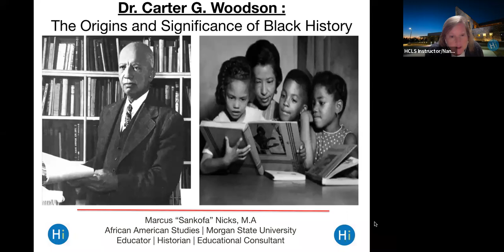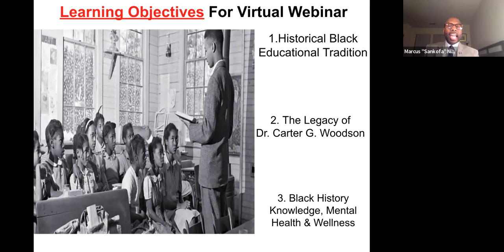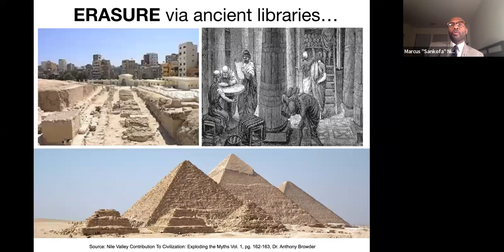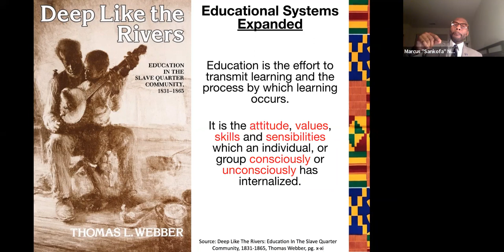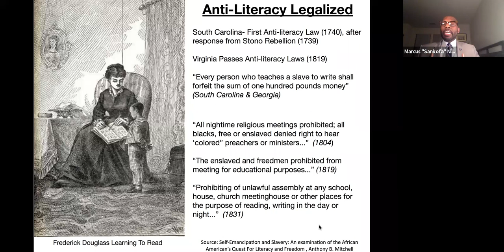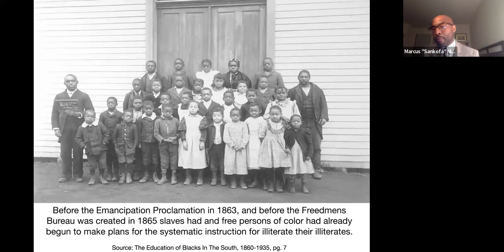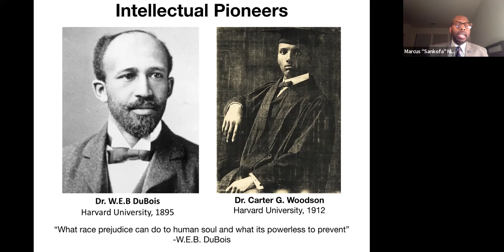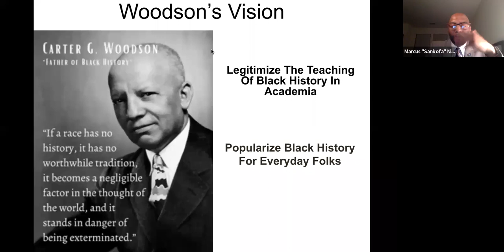Dr. Carter G. Woodson: The Origins and Significance of Black History Part 1 of 2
Historian and educator Marcus "Sankofa" Nicks provides an in-depth history of how Black history began and the life of Dr. Carter G. Woodson who is known as the "Father of Black History."  This two-part series will also include the importance and significance of Black History Knowledge and the positive psychological impact it can have on Mental Health. Additional themes explored throughout the series will be historical trauma, resilience of the Black experience and how Black history can be a vehicle to bring all people together from different backgrounds!